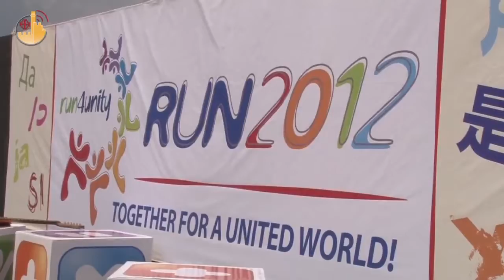TERRA SANTA NEWS 18-05-2012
DA QUI ASCESE AL CIELO
E' una notte in preghiera quella che precede la festa dell'Ascensione a Gerusalemme. La comunita' francescana ha posto delle tende e, in un susseguirsi di celebrazioni, ha vegliato per tutta la notte nel luogo che indica tradizionalmente il punto da cui Gesu' ascese al cielo.

ROMA A GERUSALEMME
Alla scoperta di Aelia Capitolina ... con l'archeologo Dan Bahat abbiamo visitato i resti della Gerusalemme di epoca romana

LA STAFFETTA DELLA PACE
E' giunta alla terza edizione Run4Unity, la staffetta della pace che si e' svolta contemporaneamente in 300 citta' di tutto il mondo e che quest'anno in Terra Santa ha avuto come splendido scenario la spiaggia di Cesarea. Un'iniziativa del Movimento dei Focolari che punta a trasmettere, attraverso il gioco, i valori della pace e della tolleranza.

A CANCUN IL SETTIMO CONVEGNO MONDIALE SUL TURISMO RELIGIOSO
Si e' svolto a Cancun, in Messico, il settimo congresso mondiale sul Turismo. Tra i tanti interventi, un'attenzione particolare alla situazione dei pellegrinaggi in Terra Santa.

LA CASA DEL FANCIULLO A BETLEMME
Da cinque anni a Betlemme esiste la "Casa del Fanciullo", un istituto francescano che accoglie ragazzi con problemi sociali. Una delle tante opere di carita' che animano la citta' dove e' nato Gesu'.